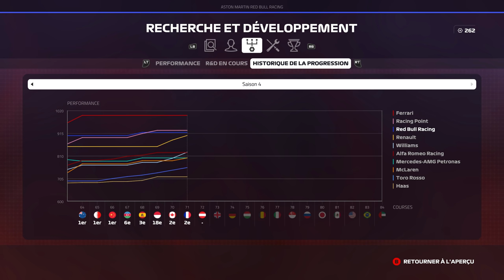F1 2019 - Carrière S4 #72 : *MULTI 21*